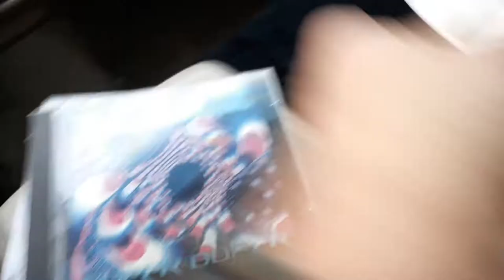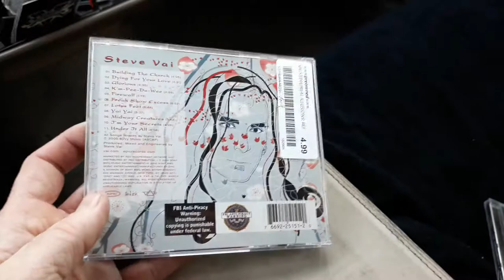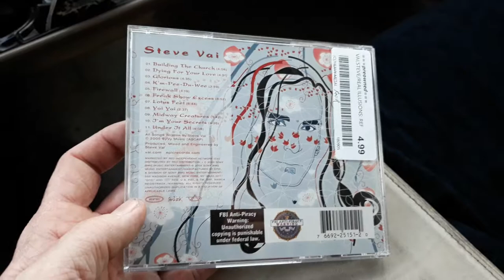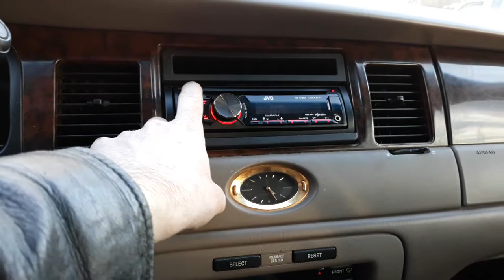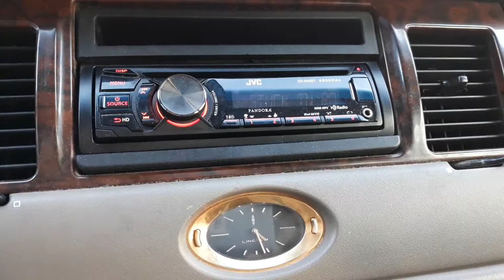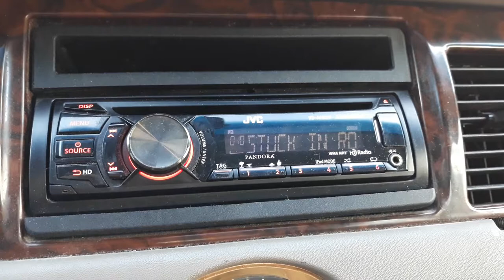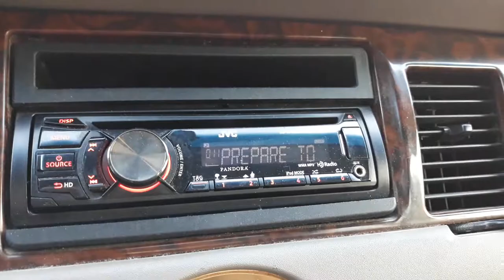Greywhale CD haul. Sword Live Combat Records Megadeth.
Check out this what's old is new again, never before released live recording of Sword. combatrecs.com swordmetalized.com